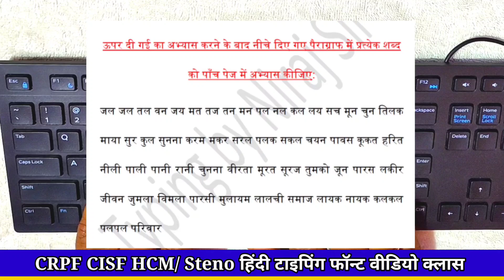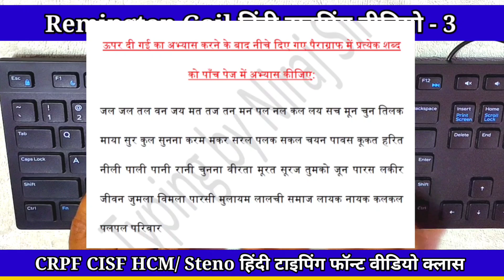Day-3, Remington GAIL hindi typing, CRPF Hindi typing font | Remington GAIL typing kaise sikhe?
Day-3, Remington GAIL, CRPF Hindi typing font | Remington GAIL typing kaise sikhe? | hindi typing course| CRPF HCM typing.

Remington GAIL Hindi Typing PDF ebook 👇
Remington GAIL typing PDF link

hello friends,
इस वीडियो में CRPF सीआरपीएफ हेड कांस्टेबल मिनिस्ट्रियल/ HCM typing और ASI स्टेनो ( सहायक उप निरीक्षक) आशुलिपि पद के लिए ली जाने वाली परीक्षा स्किल टेस्ट में जिस हिंदी टाइपिंग फॉन्ट का use होगा वह typing Mangal फॉन्ट के Remington Gail लेआउट पर होगी। इस वीडियो में आपको रेमिंग्टन गेल हिंदी टाइपिंग computer keyboard पर कैसे करेंगे/ सीखेंगे इसी बारे में विस्तार से बताया गया है, वीडियो को लाईक शेयर करें, चैनल को सब्सक्राइब जरुर करें। 🙏

Your query & search :-

crpf hcm typing test kaise hota hai

crpf hcm typing test date

crpf hcm typing cut off

crpf hcm typing test

crpf hcm typing kaise hota hai

crpf hcm typing

crpf hcm typing speed

crpf hcm typing date

crpf hcm typing test live

crpf hcm typing test details

crpf hcm hindi typing test

crpf hcm hindi typing font

crpf hcm hindi typing

crpf hcm typing hindi or english
crpf hcm skill test

crpf hcm skill test date

crpf hcm skill test kaise hota hai

remington gail hindi typing

remington gail keyboard windows 10

remington gail keyboard

remington gail shortcut key hindi

remington gail keyboard windows 7

remington gail hindi typing kaise kare

remington gail mangal font typing

remington gail typing

remington gail hindi typing software for windows 10

remington gail typing

remington gail typing kaise kare

remington gail typing class

remington gail typing tutor

remington gail typing test

remington gail typing software for windows 7

remington gail typing practice

remington gail typing english

remington gail typing software for windows 10

remington gail hindi typing kaise sikhe

remington gail hindi typing speed kaise badhaye

mangal font remington gail keyboard me typing kaise kare

remington gail hindi typing kaise

kare

remington gail hindi typing keyboard

remington gail hindi typing kya hota hai

hindi typing remington gail shortcut key

mangal typing kaise sikhe

mangal typing software for pc

mangal typing shortcut key

mangal typing in mobile

mangal typing practice

mangal typing ki speed kaise badhaye

mangal typing tutorial

mangal typing kaise hoti hai

mangal typing class

mangal typing font keyboard

mangal typing font

mangal font typing software download

mangal font typing in mobile

mangal font typing practice

mangal font typing book pdf

typing mangal font kya hota hai

mangal font typing in ms word

mangal font typing class

mangal font typing kaise download karen

mangal remington gail hindi font download

mangal remington gail typing

mangal remington gail hindi

typing

mangal remington gail hindi font download windows 10

mangal remington gail hindi font download windows 7

mangal remington gail shortcut key

mangal remington gail hindi font download windows 11

mangal remington gail

mangal remington gail keyboard

typing kaise sikhe laptop me

typing kaise sikhe mobile mein

typing kaise change karte hain

typing kaise karte hain

typing kaise sikhe hindi me

typing kaise kare computer me

typing kaise sikhe computer me

typing kaise sikhe phone me

typing kaise sikhe app

typing kaise sikhe marathi

typing kaise sikhe day 3